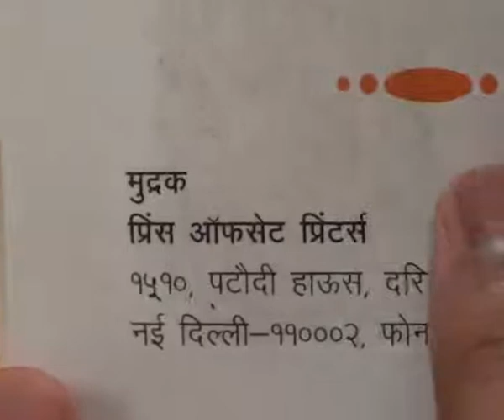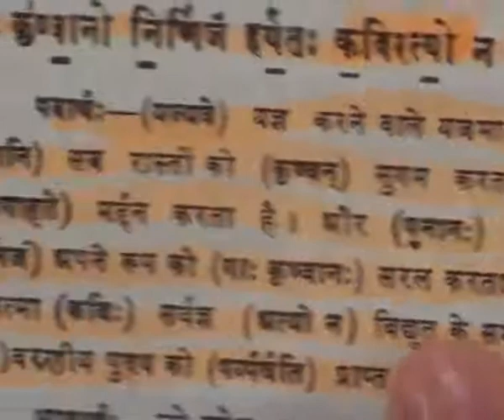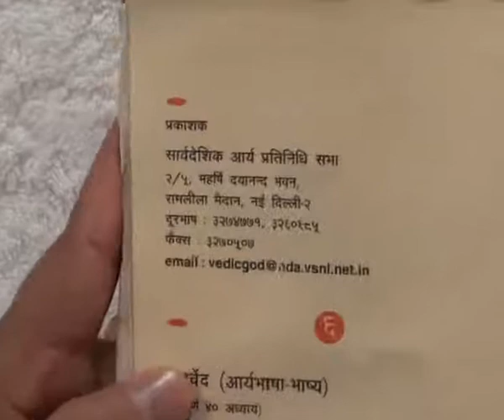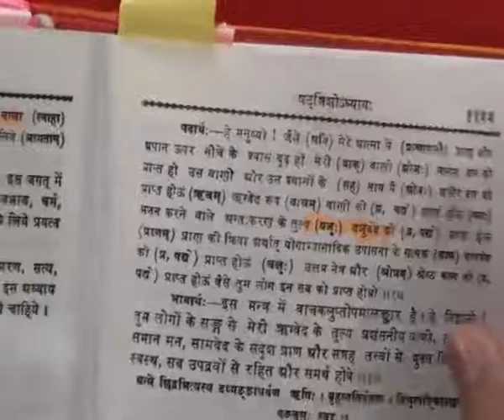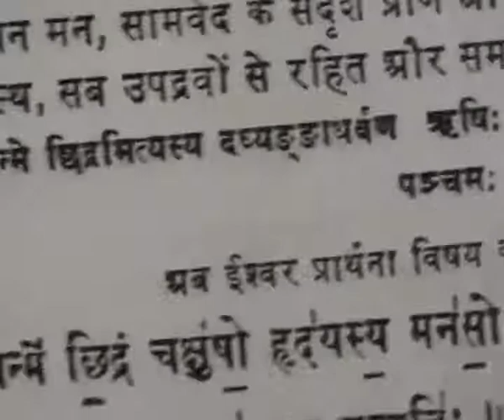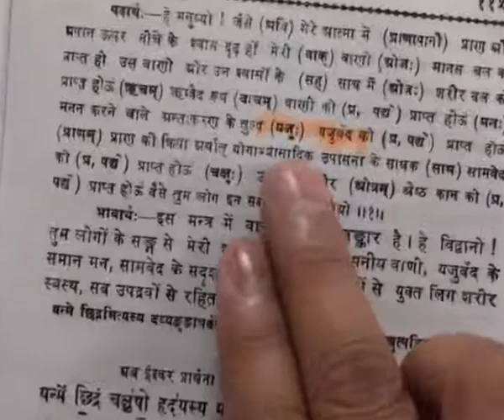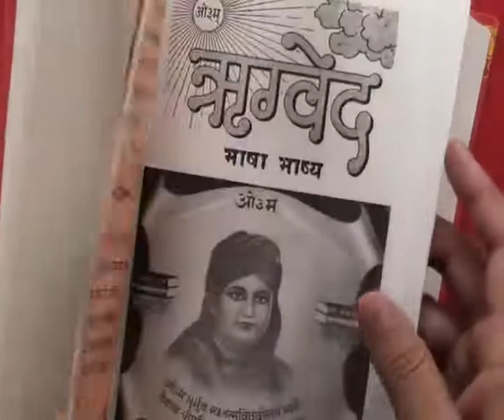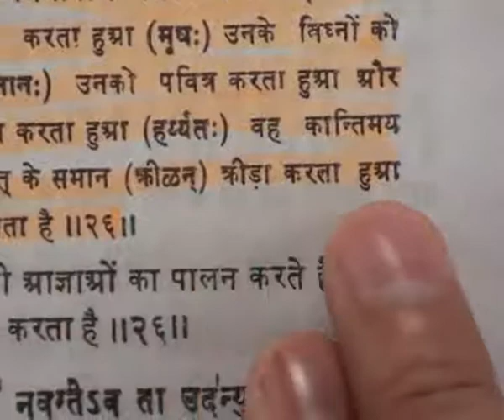Barwala Satsang (17 to 20 March 2011) Part5 of 52